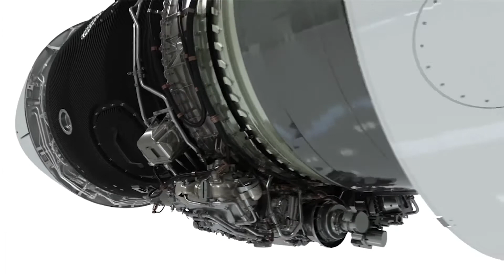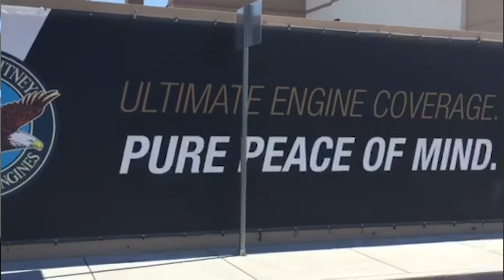NBAA17: Update on our advanced PW800 turbofan!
Our PW800 turbofan is in the key final steps as it proceeds towards entry into service!